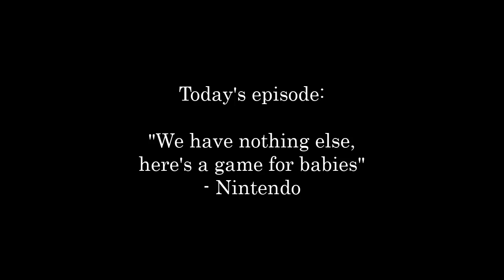DYNE REACTS TO A GAME FOR BABIES CAUSE NINTENDO'S GOT NOTHING ELSE (Super Mario Bros. Wonder Direct)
This is TOTALLY the September Direct y'all were waiting for...

Good morning, good afternoon, good evening, fellow weebs, my name is DYNE, and welcome to the channel. This is where I review seasonal anime, or otherwise chat about interesting things happening in the otaku space, plus the ocassional reactions to gaming and movie announcements, or to simply laugh with goofy and crappy visual novels and dating sims!

I also have another channel for no-commentary, longplays from the Game Boy/GBC and GBA catalogue to relax, study, work out, or chill to. Go check it out:

If you enjoy my content and want to tip me a coffee, you can do so here, I'd be super grateful!:

D4DJ All Mix footage used. Copyright owned by SANZIGEN and Bushiroad.

FAKE OFF · Merm4id · RONDO
FAKE OFF / 天使と悪魔